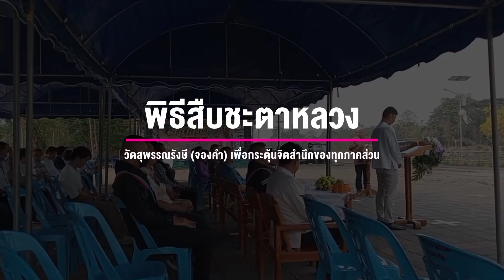พุทธศาสนิกชน ร่วมพิธีสืบชะตาหลวงคับคั่ง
20 เม.ย. 2566 ชมรมผู้สูงอายุ ทำพิธีสืบชะตาแม่น้ำ โดยบูรณาการกับพิธีสืบชะตาหลวงประจำปีของวัดสุพรรณรังษี (จองคำ) เพื่อกระตุ้นจิตสำนึกของทุกภาคส่วนให้หันมาใส่ใจกับการดูแลทรัพยากรน้ำตั้งแต่ต้นน้ำ กลางน้ำ และปลายน้ำ ให้เกิดความยั่งยืนต่อไป